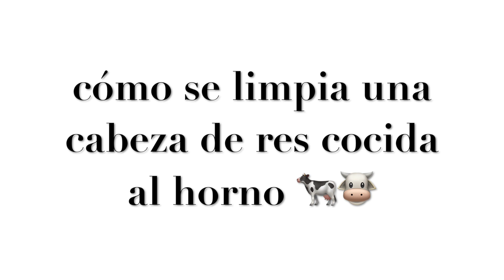Tacos de cabeza mercado molinito naucalpan cómo limpiar la cabeza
Conoce los tacos El Cuñado dentro del Mercado El Molinito en la zona de Naucalpan en el Estado de México. Consumo estos tacos desde hace 30 años y han marcado mi gusto por la cocina callejera, los tacos en un ambiente distendido y la forma de socializar dentro de un mercado.